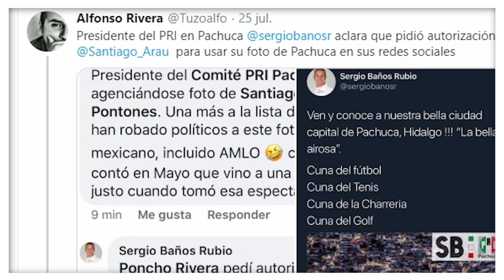Se dice 26/07/2019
Que quien se dio una buena quemada ayer es Sergio Baños
Que Leoncio Pineda Godos podría incorporarse al gabinete estatal
No te pierdas el Se dice de hoy